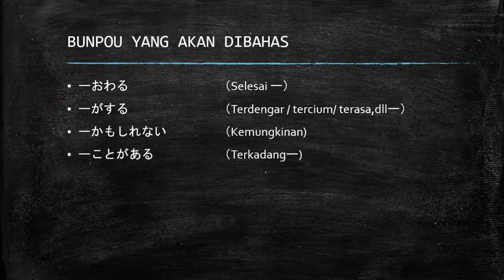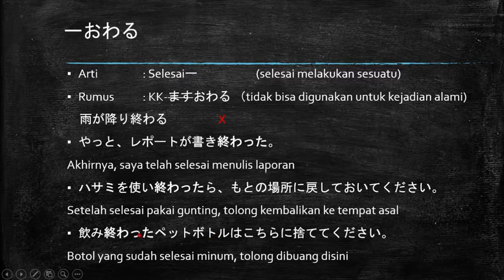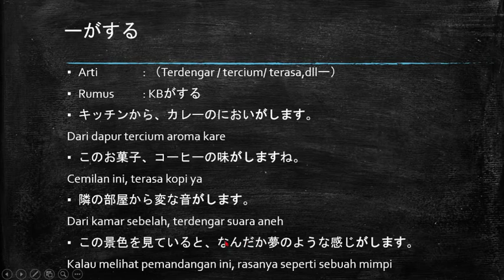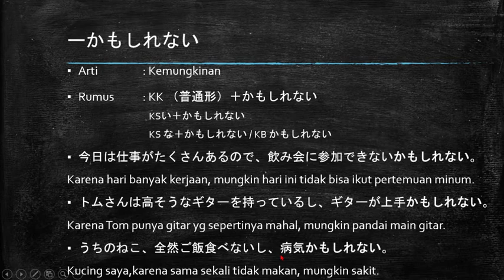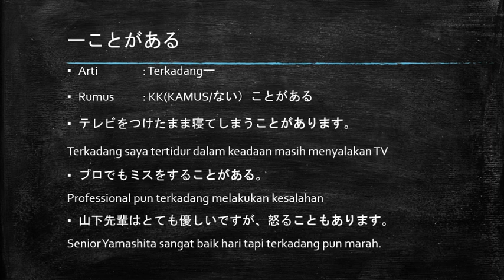Cara otodidak belajar bahasa jepang - pola N4 ーおわる、ーがする、ーかもしれない、ーことがある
Pola kalimat JLPT N4
1．ーおわる 　（selesai )
2．ーがする　（terdengar / terasa / tercium .)
3．ーかもしれない　（kemungkinan)
4．ーことがある　（terkadang )